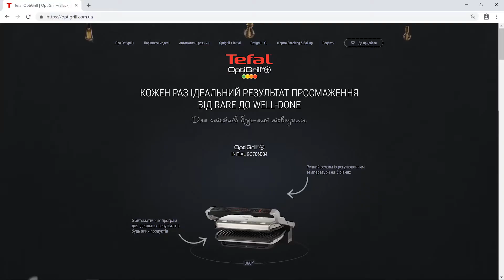Tefal / 3d photosession [Backstage]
Продакшн студія Luminescence Media. Зйомка промо, рекламних роликів, інтерв'ю.
Працюємо в Києві та по всій Україні.